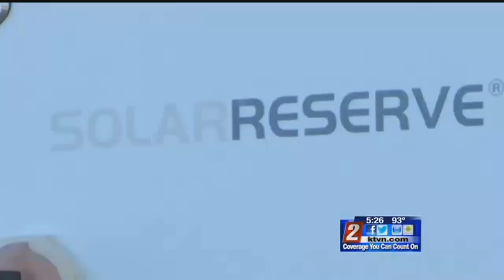8/29 - 5pm - Tonopah's Bright Future